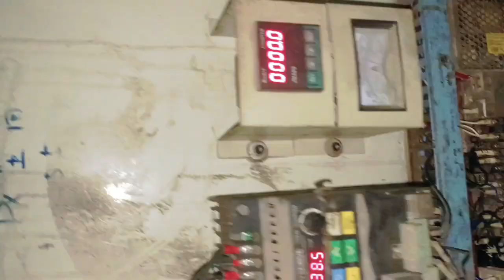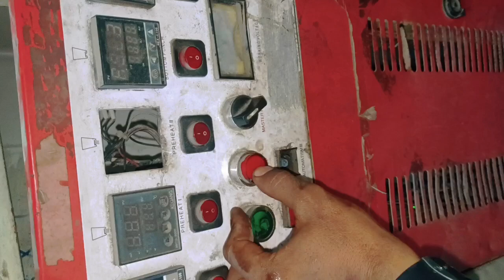paper cup machine old model electrical problem solved and run.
paper cup ki koi bi machine ka electrical maintenance
kiya hata hai all inda content me. 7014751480

               videp achi lage to like kare share kare